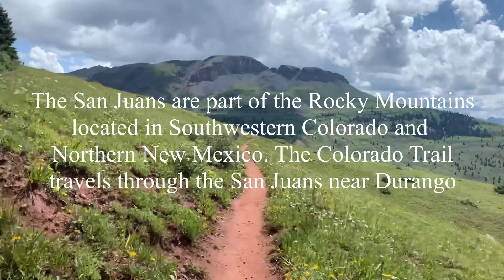Running Through the San Juans 2021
The San Juans are in the Southwest Corner of Colorado and feature an amazing array of wildflowers, mountains, and altitude. This is a simple video of trail running through one of the most magical places. Amongst thru-hikers, mountain bikers, and day hikers, it is a day of looking deep into nature and realizing how colorblind I really am.

Gear used to shoot the video:

DJI Pocket Osmo

GoPro Hero 5 Black

Iphone 11 pro

Sound
Tascam 10L